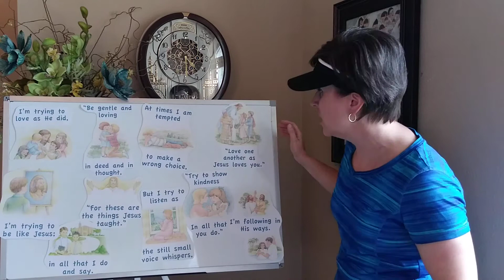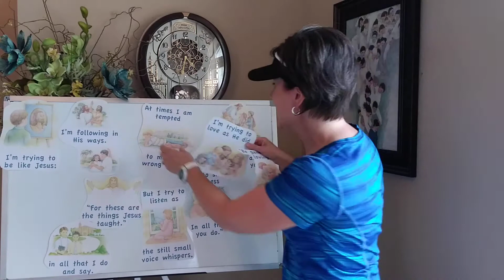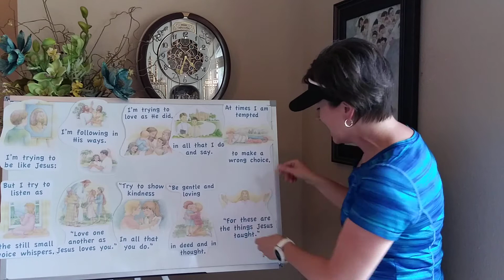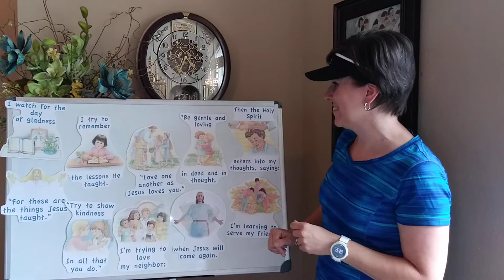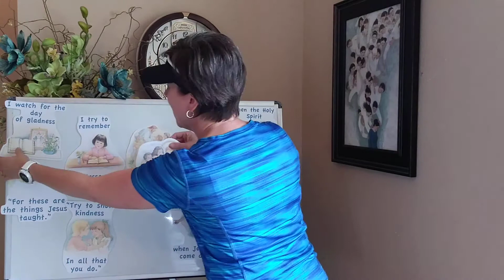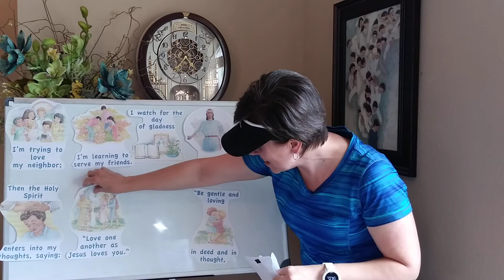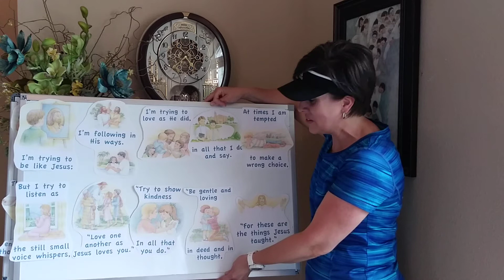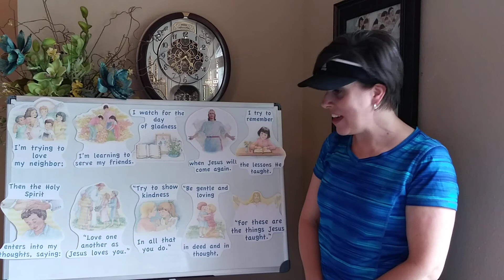"I'm Trying to Be like Jesus" SIng-a-long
This video is for the Abrazo Ward Primary children of the Church of Jesus Christ of Latter-day Saints. It highlights two verses of the children's song "I'm Trying to Be like Jesus." The images for this song were compiled from the Children's Songbook and Church of Jesus Christ of Latter-day Saints images and found